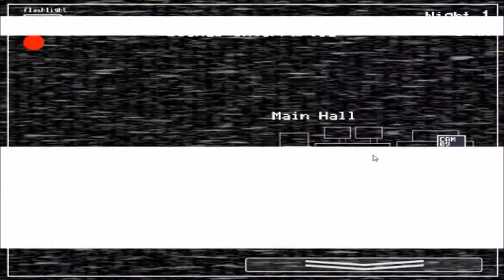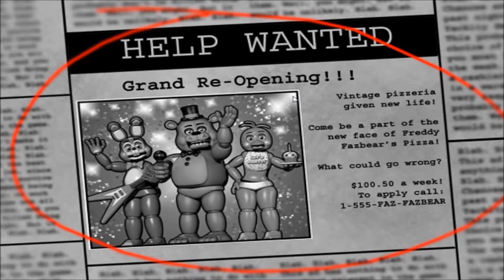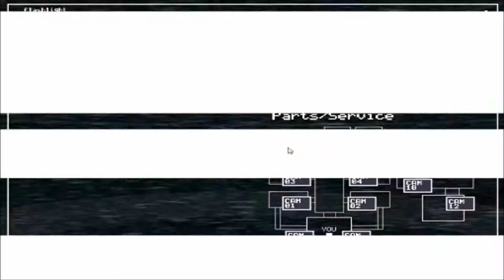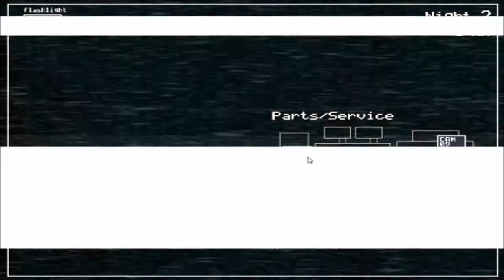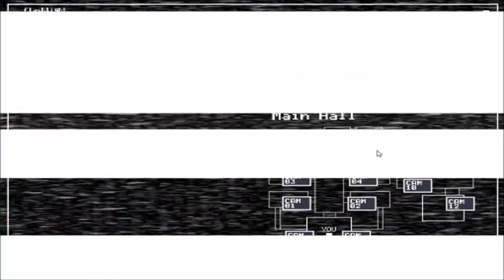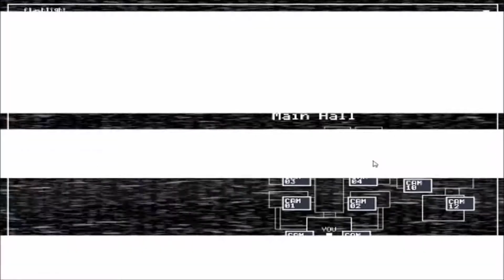[CHRISTMAS SPECIAL!] Five Nights at Freddy's 2- Gameplay [HD]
This is my Christmas Special video which I will be playing 5 Nights At Freddy's 2 with COMMENTARY!